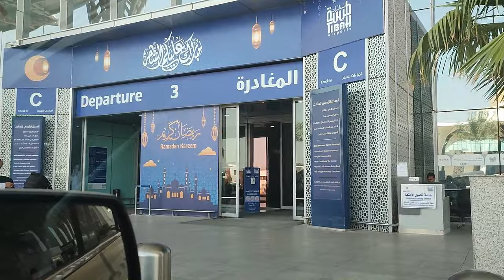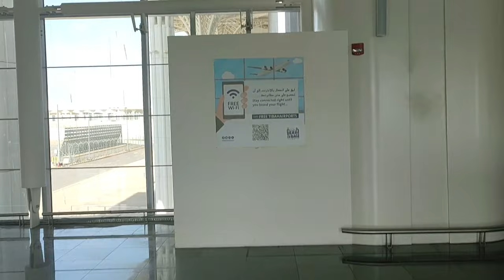Prince Mohammad bin Abdulaziz International Airport | Madinah International Airport Saudi Arabia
🔘 Prince Mohammad bin Abdulaziz International Airport or Medina Airport is a regional airport in Medina, Saudi Arabia. Opened in 1950. Medina Airport is one of the largest airports in Saudi Arabia. The airport opened in 1974 and handles both domestic and international services, mostly from other countries in the Middle East and other Islamic countries. Medina is one of Islam's holiest cities and during the Hajj season, Medina Airport handles a large volume of charter traffic. It is owned by the General Authority of Civil Aviation and operated by Tibah Airports Operation Co., a consortium comprising TAV Airports, Saudi Oger Limited, and Al Rajhi Holding Group. [Source: CAPA]